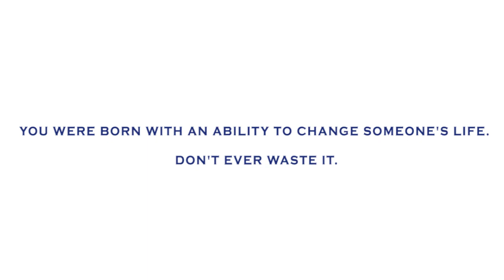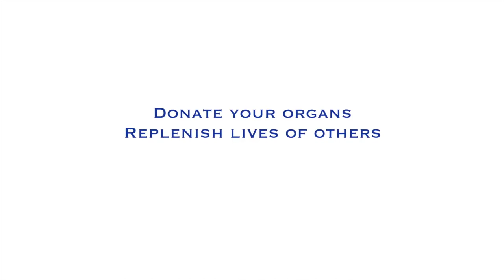Dr. Sudarshan Ballal | Organ Donation | Donate Your Organ today at Manipal Hospitals Bangalore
On account of organ donation day, Dr. Sudarshan Ballal, Chairman - MHEPL and his team of expert doctors at Manipal Hospitals urge everybody to support organ donation and save lives.

Manipal Organ Sharing & Transplant (MOST) was set up with the mission to spread knowledge about organ and tissue donation among Indians. Additionally, it strives to encourage hospitals to embrace the best ways to donate organs and tissues, making a positive impact on healthcare.

Every eight minutes, another person joins the transplant waiting list. And 17 people die each day waiting for an organ transplant.
One deceased organ donor has the potential to save up to eight lives and positively impact up to 75 lives. Yet, it's surprising to learn that out of the few organ donations in the country, a staggering 93% come from living donors, with an astonishing 80% of them being women!